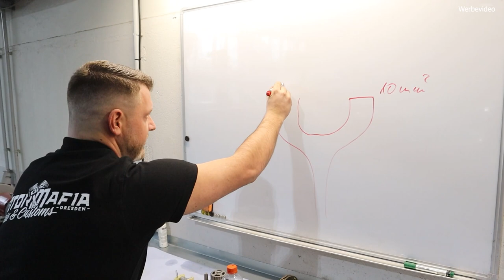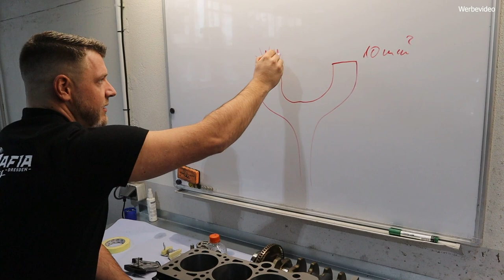Motor Mafia // Golf 2.0 TFSI 500 PS - Technik Talk // EA113 #1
Kundenfahrzeug Golf 5 GTI
Der AXX wird standhaft gemacht für mindestens 500PS  .
Was es dabei zu beachten gibt erfahrt ihr in diesem und den folgenden Videos ;)

T & S Fahrzeugtechnik GmbH

BÄRENSTEINER STR. 27-29
01277 DRESDEN